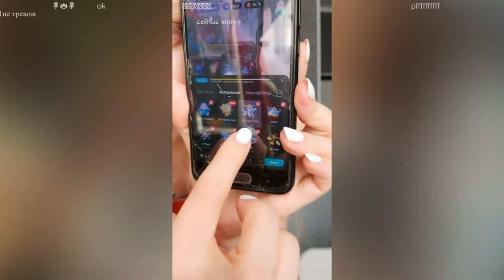Bigo live- Sexy Russian girl dancing